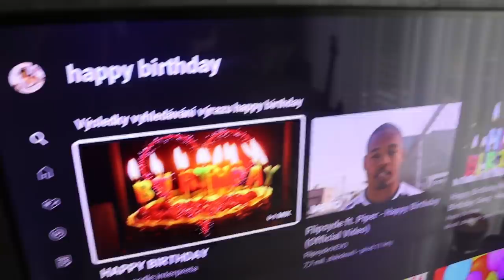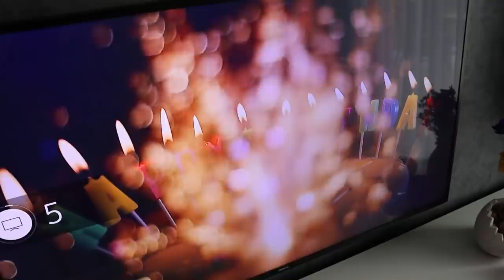VLOG - oslava narozenin & tajemství | Amy's World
Ahooj! Po celkem dlouhé době vydávám zase vlog! Tak se hezky usaď, vem si něco dobrého k jídlu a snad se ti video bude líbit!
instagram 2: aworld_fashion
MÁM VÁS RÁDA!
AMY :))